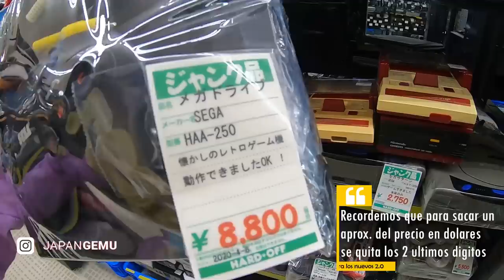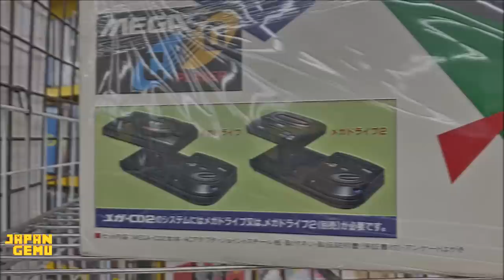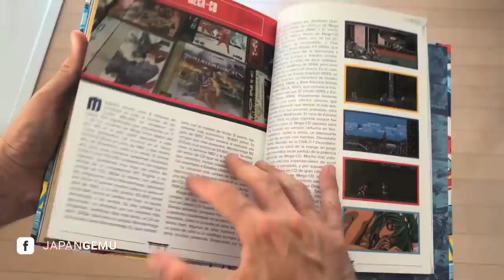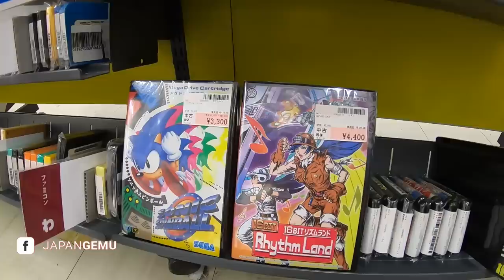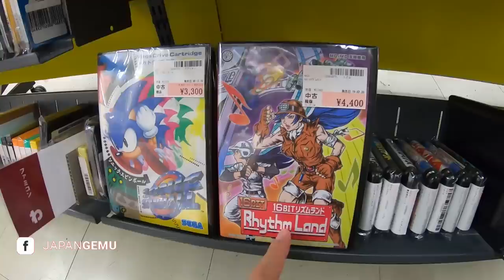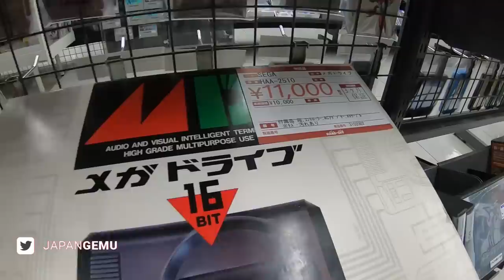BUSCANDO SEGA MEGA DRIVE (genesis) EN JAPÓN + HISTORIA Y PRECIOS | VIDEOJUEGOS RETRO | SEGA CD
Hermanos casi no hay vídeo! 4 horas intentándolo para que salga bien el vídeo (pc junk) pero aca esta se pudo, la SEGA mega drive o genesis, buscándola en Japón y algo de su historia

VÍDEO OCULTO: Ya sabrás lo que me paso si me sigues en redes, tuve que estar 4 horas intentando la rederizacion de este vídeo (por eso la hora) eso me quito tiempo de terminar el vídeo oculto, así que por esta ocasión se los debo hermanitos. mil disculpas